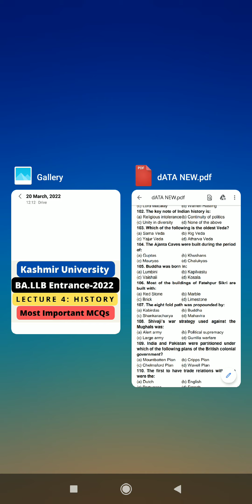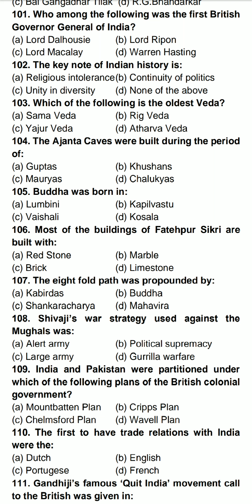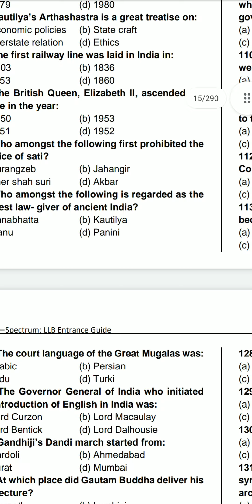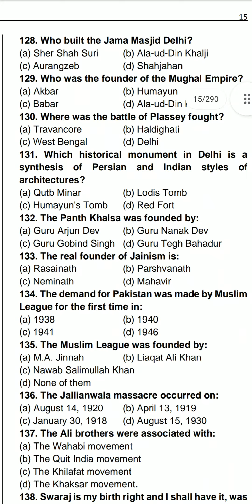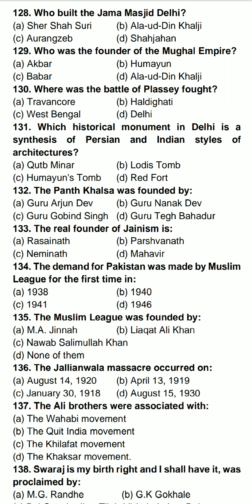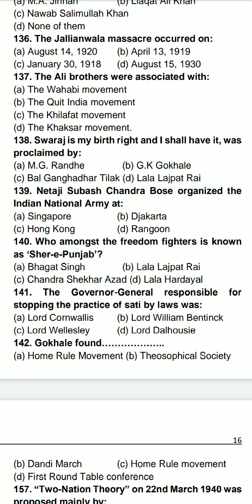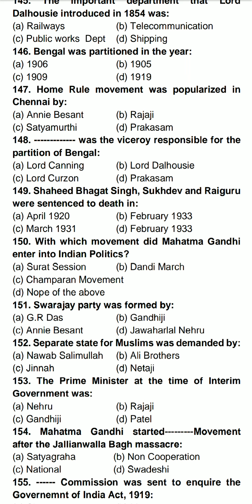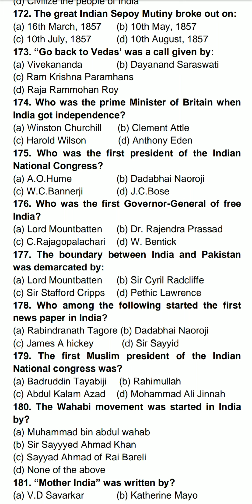BA. LLB Entrance 2022/Kashmir University/Lecture:4/History kashmiruniversity law history #2022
This video is about BA. LLb Entrance 2022 Kashmir University and Central University

Lecture 1

Lecture 2